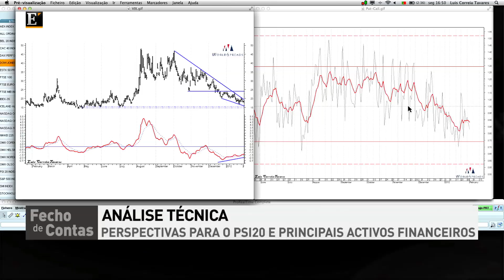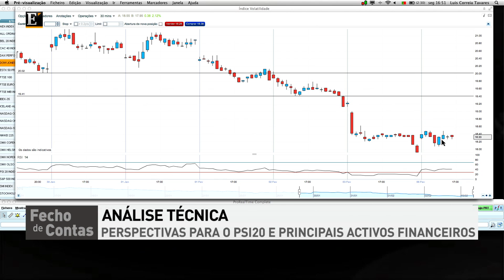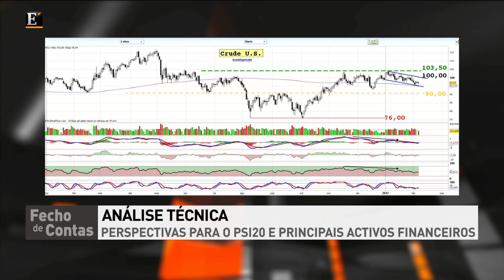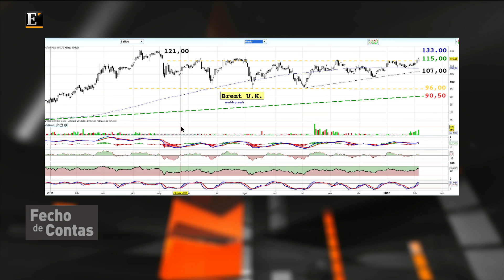Análise Técnica - Fecho de Contas de 06/02/2012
Luís Correi Tavares apresenta a análise técnica dos mercados